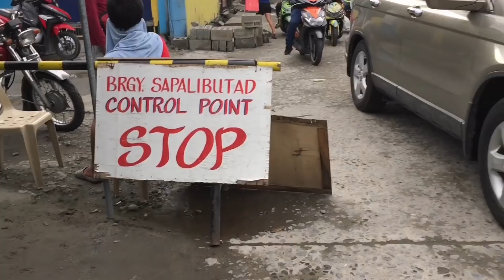100,000 SUBSCRIBERS CELEBRATION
Lets support

RTD PH

Good day Kabrader 😇